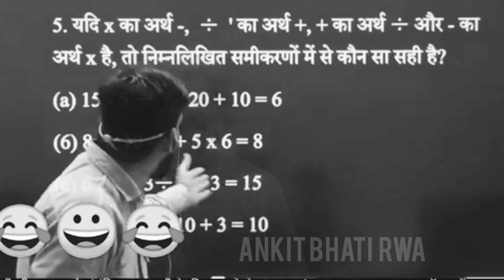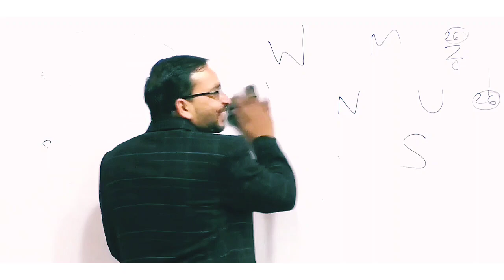राधिका बाबू तुमने थाना थाया 🤣😂❤ | Sandeep Sir | Rojgar with Ankit | Full Comedy | Up Police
Sandeep Sir reasoning, Sandeep Sir rojgar with Ankit, reasoning class Sandeep Sir,
rojgar with ankit biology, bhavana maam biology, funny video, RWA Comedy video,
Deepak Bhati Sir, Deepak Bhati maths, Deepak bhati Sir Rojgar with Ankit,
Rahul Teotia sir maths, Rahul Teotia sir Funny